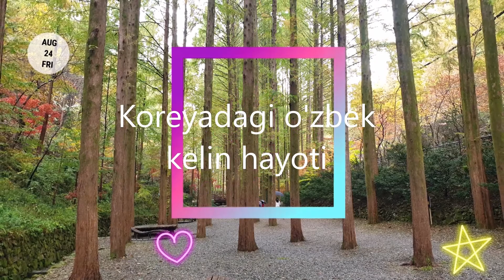시바 치킨먹자